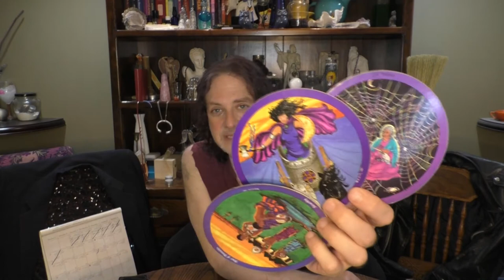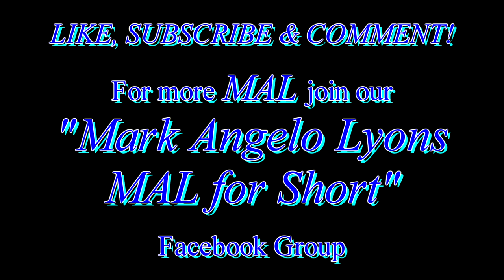TAURUS: NEW - FULL MOON READ = SEPT - OCT 2020 = GRACE & GRATITUDE + RELEASE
This video is for TAURUS Sun, Moon, Rising & Venus signs for NEW MOON in Virgo 9/17/2020 - FULL MOON in Aries 10/1/2020. These are general reads focused on what you "NEED" to look at, grow, wax, deal with, accept, expand or embrace this waxing moon cycle.